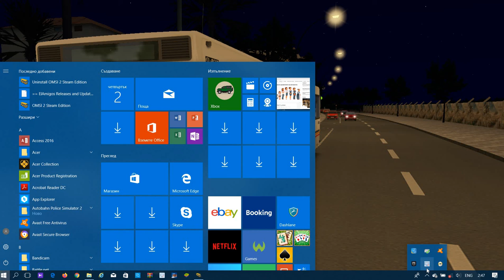OMSI 2 Mercedes Benz 0 407 free driving — Map Palma PC Gameplay!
New video on my Channel OMSI 2 Mercedes Benz 0 407 free driving — Map Palma PC Gameplay!

Enjoyable viewing!